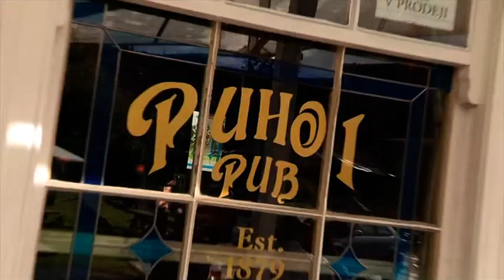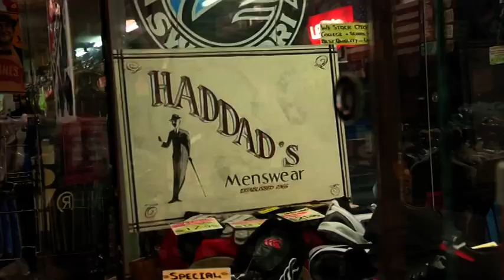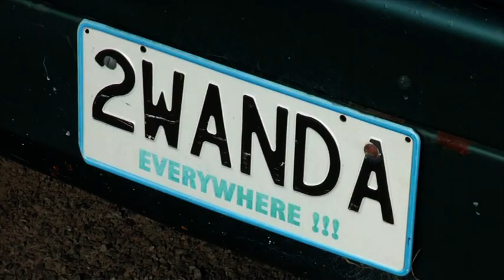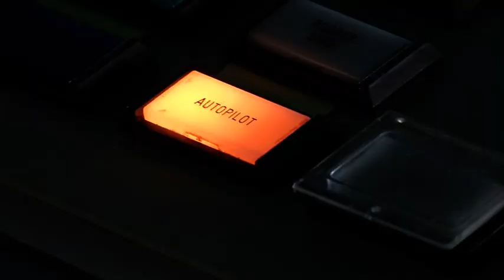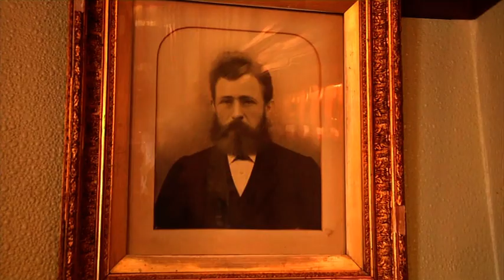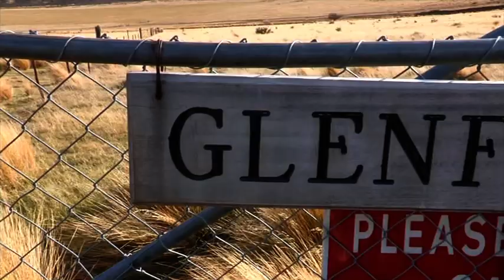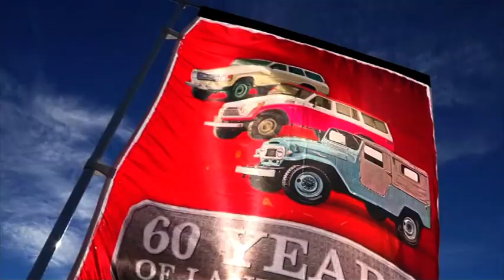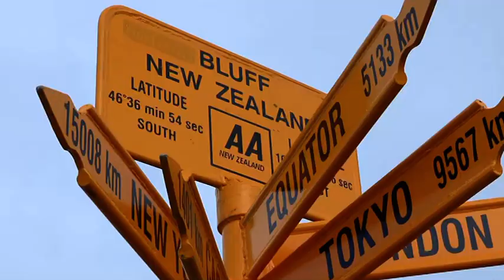Toyota Top To Bottom FJ Cruiser promo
Toyota Top To Bottom FJ Cruiser promo released on DVD 2011